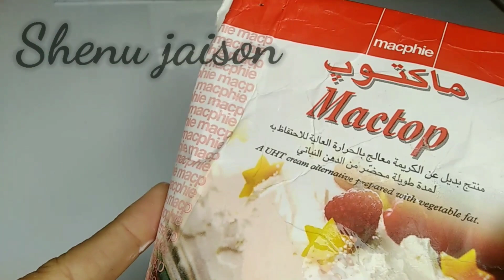Homemade chocolate and strawberry icecream //ഇത്ര എളുപ്പമായിരുന്നോ ഇ ഐസ്ക്രീം ഉണ്ടാക്കാൻ